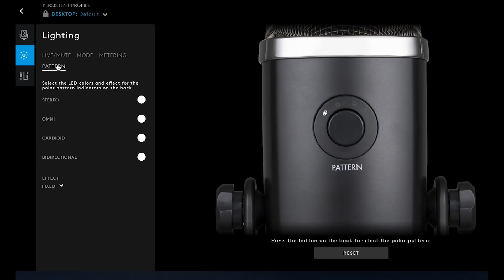🤤 Я В ТВОЕЙ ГОЛОВЕ 🤤 АСМР + Близкий Шепот